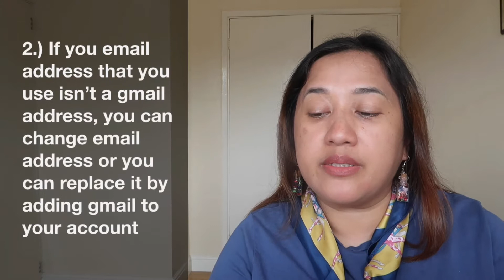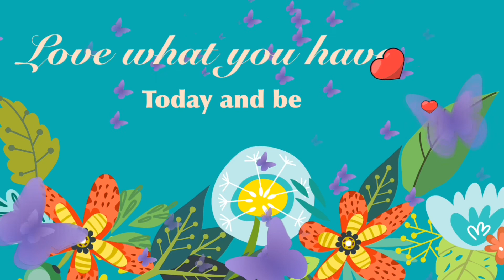ANONG GAWIN PAG HINDI MO GUSTO ANG GOOGLE ACCOUNT EMAIL MO?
ITONG VIDEO NATO  AY ISANG ADVICE AT KONTING TIPS LAMANG. SANA MAKATULONG. SALAMAT

Anong, Gawin, Pag, Hindi, Mo, Gusto, Ang, Google, Account, Email, Mo?, Anong gawin pag hindi mo gusto ang google account email mo?